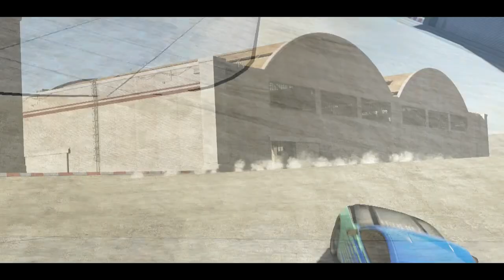FORZA 5 Ford GT 2015 REVERSE DRIFTING